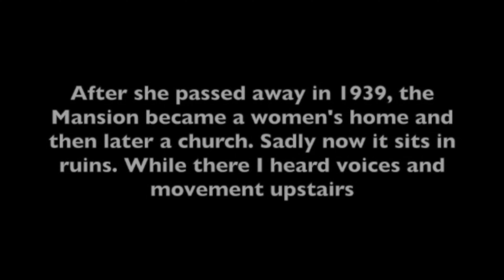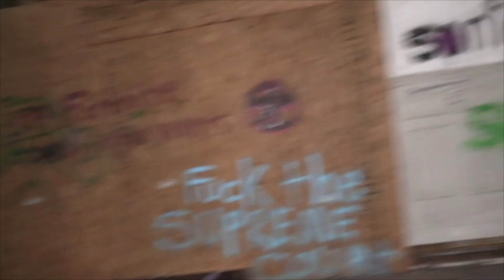Uplands haunted mansion remastered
Before the mansion burned down. This was my first urbex in Baltimore. While there I heard foot steps upstairs. Apologies for the respirator noise.